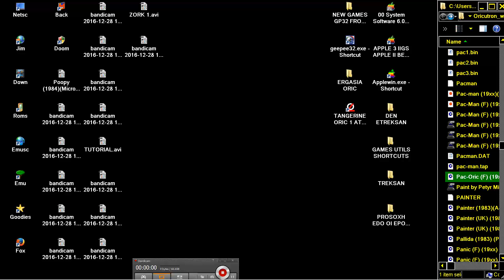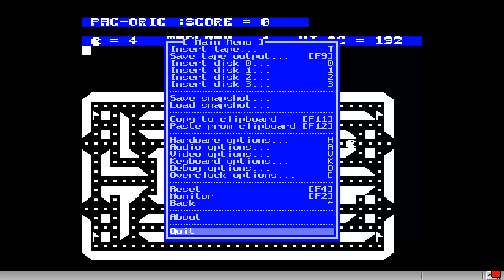Pac Oric PACORIC LIKE PACMAN PAC MAN Fr TANGERINE ORIC 1 ATMOS PRAVETZ8D STRATOS IQ64 TELESTRAT NOVA